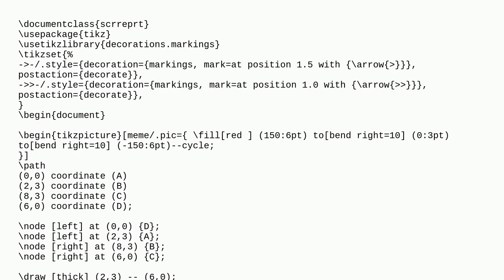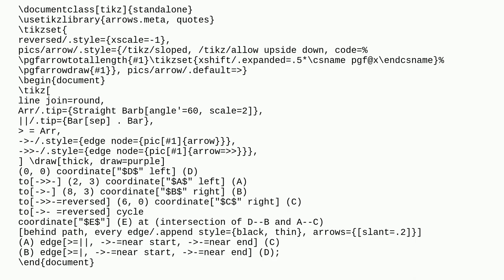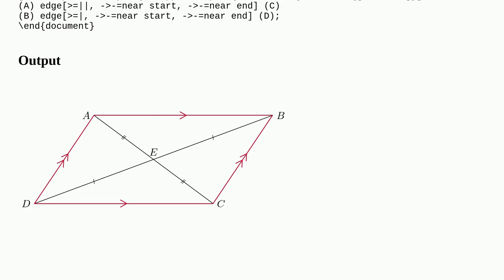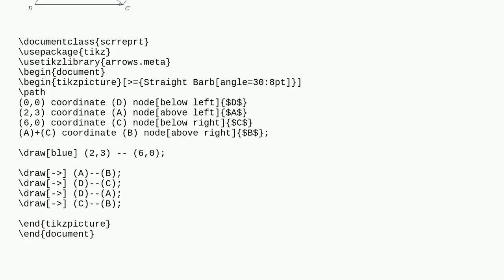Tex: Arrows on Parallelogram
Arrows on Parallelogram

A special thanks goes out to the community

  tikz-arrows symbols